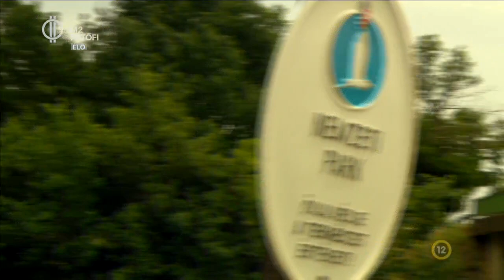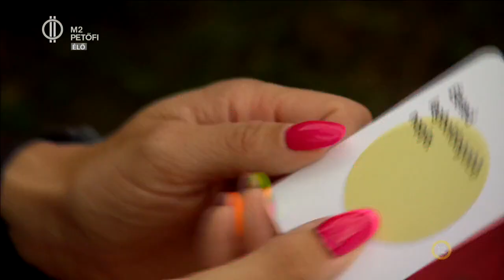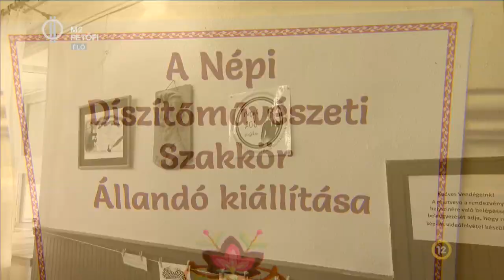Koordinátám - Sicu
A Koordinátám című rovatunkban ezúttal Túrkevéig utazunk, ahol Sicu, a Vasmacska énekesnője vezette körbe stábunkat. A Beatrice és a Barbaró és a bulibanditák vokalistáját még tűzzsonglőrként is láthatjuk a Kozmix-szal egy színpadon, és most azt is megtudhatjuk, milyen sokoldalú a magánéletben is.